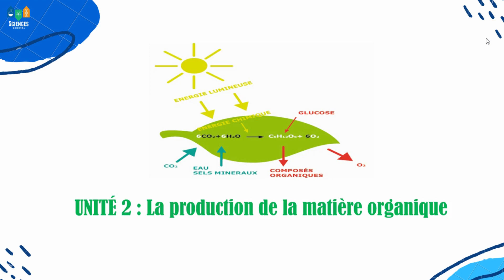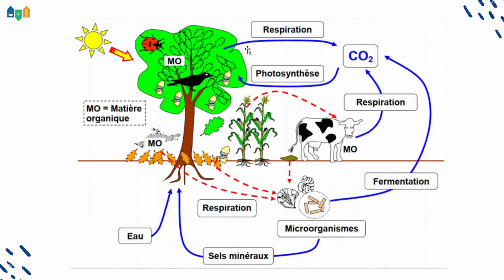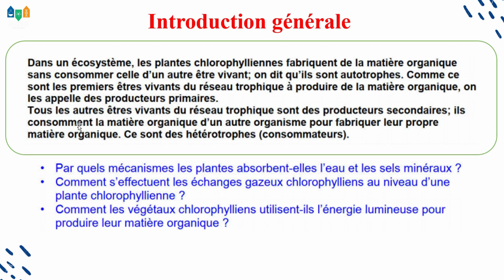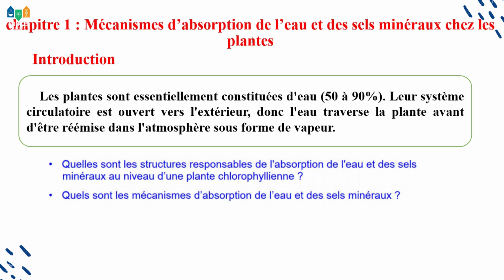1BACSE : Production de la matière organique 🍀 : Introduction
UNITÉ 2 : La production de la matière organique